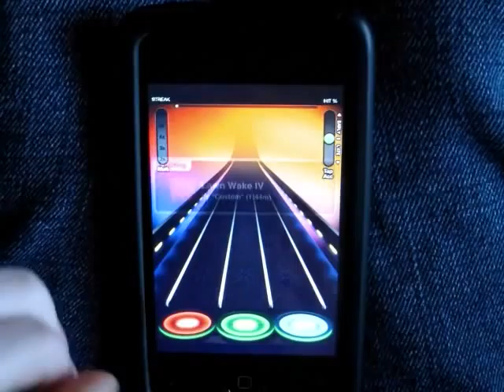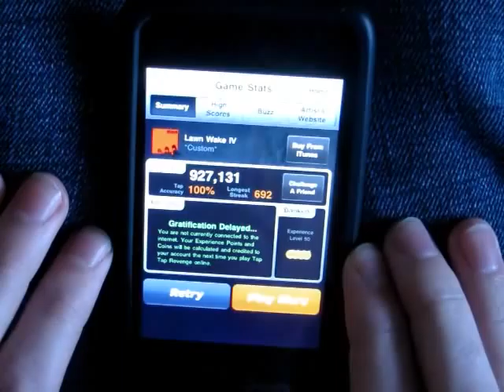Lawn Wake IV - The Flashbulb - Tap Tap Revenge 3 [FC]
Just yesterday I finished my startup animation... what do you think?

This is probably the "craziest" FC I have on video at the moment, its an old song charted by LoganChan, very fun to play.